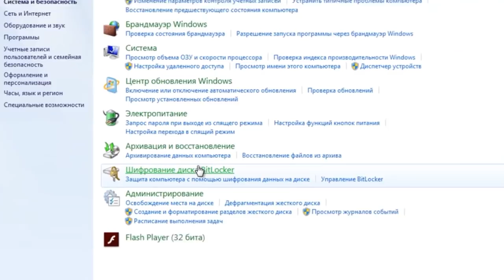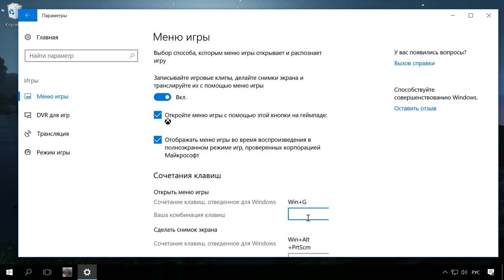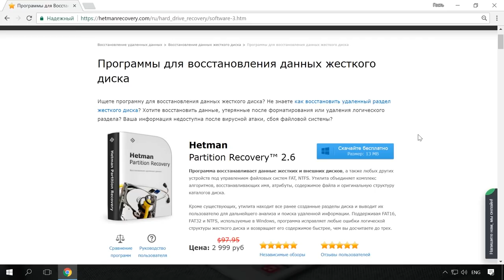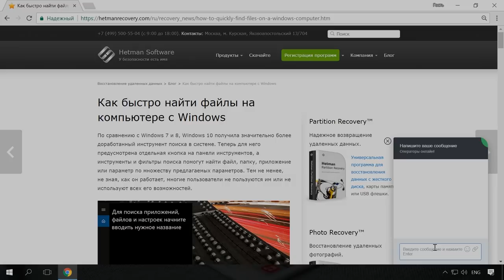Как включить игровой режим в Windows 10 и поднять FPS в World of Tanks 🎮🚀🥇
👍 Смотрите что такое Игровой режим Windows 10, как его включить или отключить, а также как с его помощью поднять FPS на примере Word of Tanks. Рекомендуем канал Видеохолка

В Windows 10 есть встроенный «Режим игры» или Game Mode, который позволяет получить оптимальные возможности для игр в Windows 10. В этом режиме игры получают максимальный приоритет на компьютере для обеспечения максимально возможного высокого качества и производительности, в том числе поднятия FPS, за счет приостановки фоновых процессов во время игры.
В некоторых играх этот режим может включаться автоматически. Но прежде чем включить его для конкретной игры, убедитесь, что он активирован в системе.

Содержание:
00:00 - Вступление;
0:51 - Активация игрового режима в системе
1:42 - Активация игрового режима в игре
2:40 - Примечание

Топ 10 сочетаний горячих клавиш Windows 10, 8 или 7, как настроить, изменить или задать новые

Тормозит компьютер, ноутбук и HDD загружен на 100% - что делать в Windows 10, 8 или 7

Также, имейте ввиду, что если у вас во время игры будут запущены какие-то нужные вам процессы, то они могут быть также остановлены игровым режимом.

Смотрите другие видео: ИгровойРежим, GameMode, Windows10, FPS, WorldOfTanks.